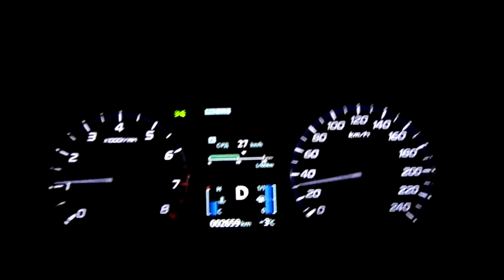01 11 12 Тест шин и расхода топлива ч 2